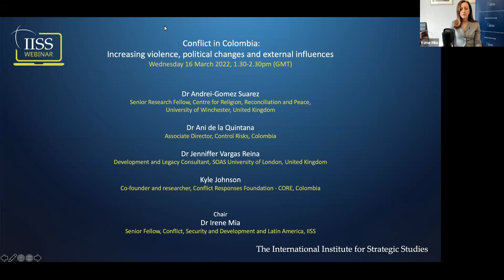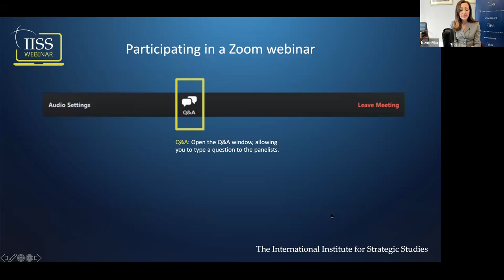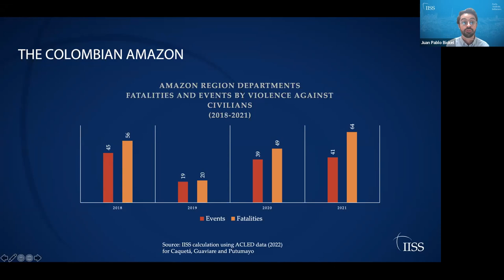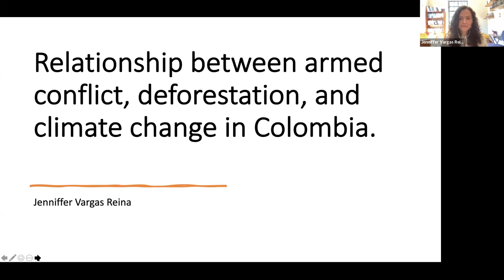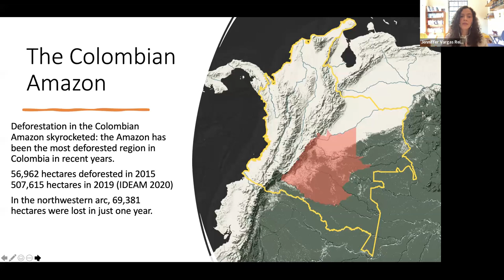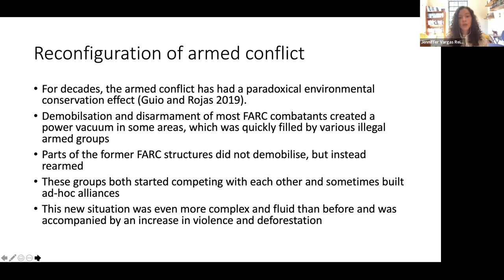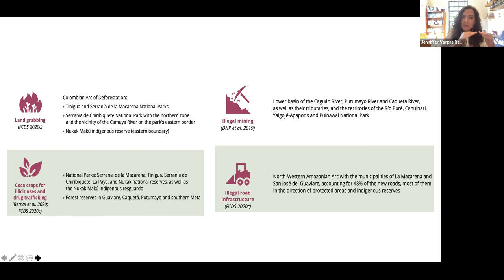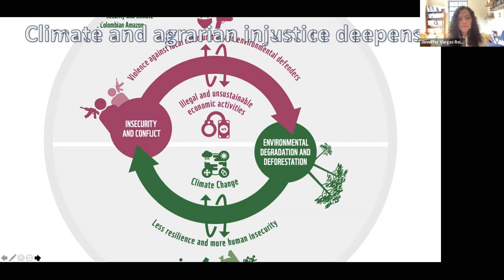Conflict in Colombia: Increasing violence, political changes and external influences